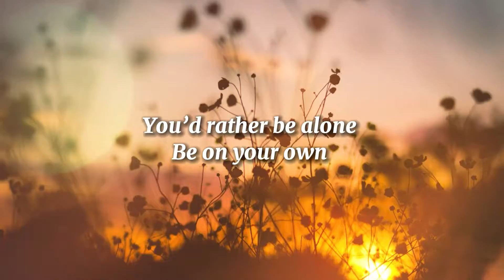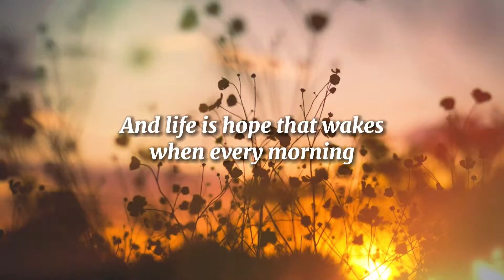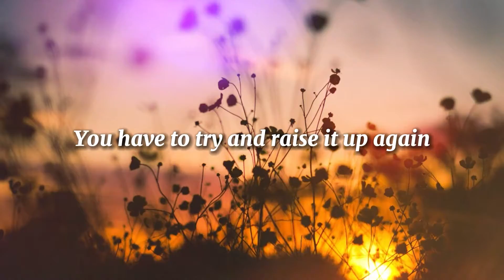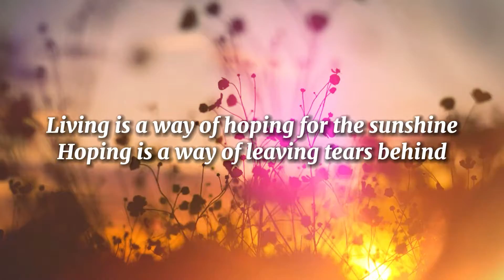Manilyn Reynes - Life Is Hope (Official Lyric Video)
Official lyric video of Manilyn Reynes' "Life Is Hope" from the album Apple Thoughts

Manilyn Reynes is a successful Filipina actress, singer, TV host and commercial model. She won in the 2008 Metro Manila Film Festival as Best Supporting Actress, and in the 2016 PMPC Star Awards for Television as Best Comedy Actress. As as singer, Manilyn released her debut album "Apple Thoughts" in 1984.